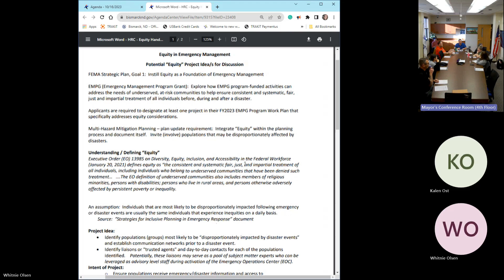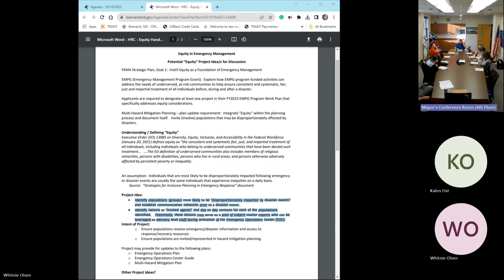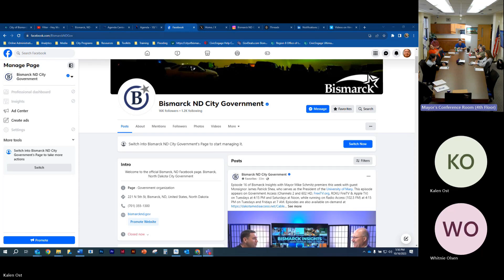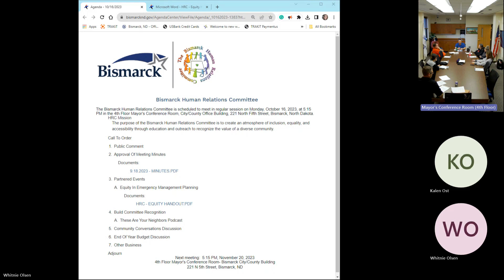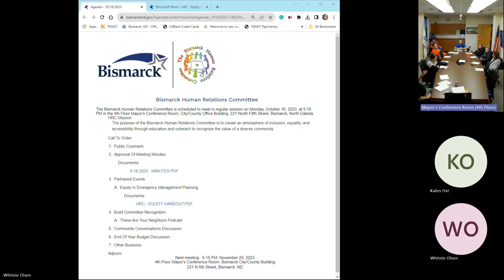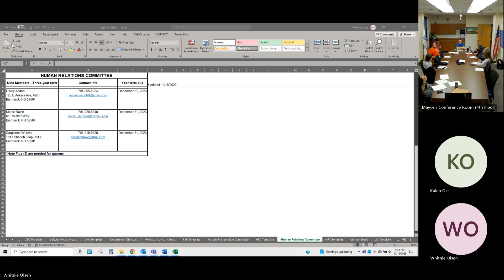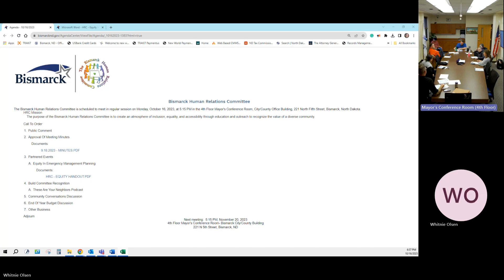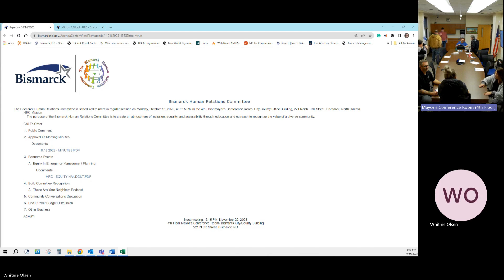Human Relations Committee Meeting - October 16, 2023